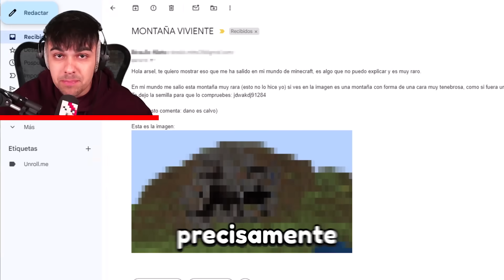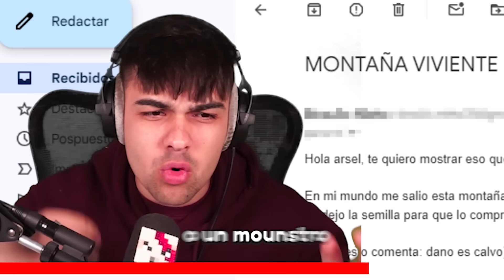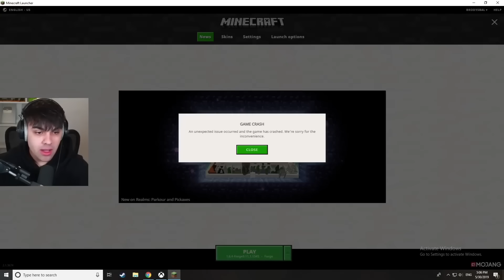Exploré Las Cuevas Más Terroríficas de Minecraft que Son Reales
Exploré Las Cuevas Más Terroríficas que Son Reales